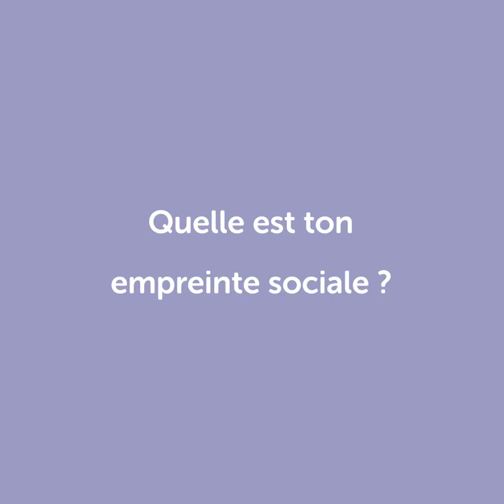Quelle est ton empreinte ?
Parole à nos collaborateurs, professionnels, clients et partenaires, sur leurs gestes et actions chaque jour, qui façonnent leur empreinte sur l'environnement, leur empreinte sociale et leur empreinte dans leur métier.